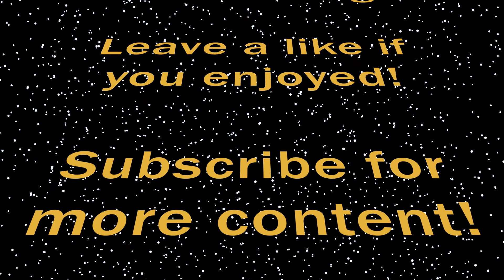Blackout Gameplay: 14 Kill Solo Win - Call of Duty: Black Ops 4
My best solo win in a while